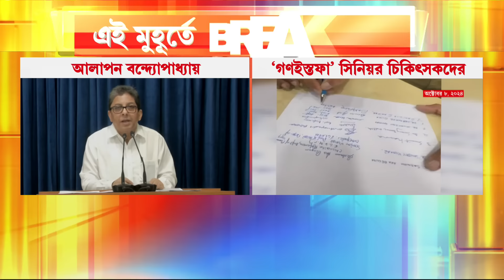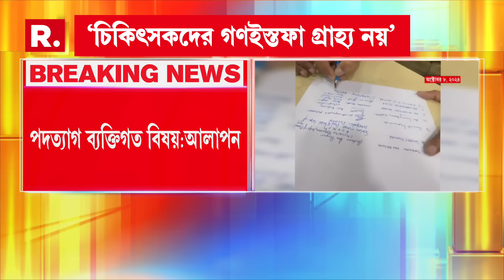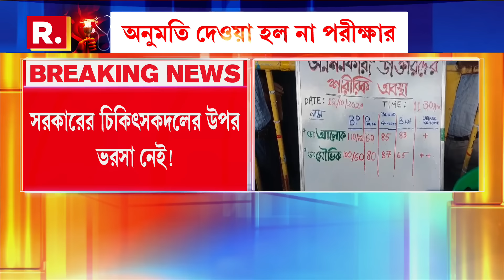চিকিৎসকদের গণইস্তফা গ্রহণ করল না রাজ‍্য। কী বললেন আলাপন বন্দ্যোপাধ্যায় ? দেখুন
চিকিৎসকদের গণইস্তফা গ্রহণ করল না রাজ‍্য। ‘সিনিয়র চিকিৎসকদের গণইস্তফা গ্রাহ‍্য নয়’, কী জানালেন মুখ্যমন্ত্রীর মুখ্য় উপদেষ্টা আলাপন বন্দ্যোপাধ্যায়

রিপাবলিক স্বাধীন।
রিপাবলিক নির্ভীক।
আপনিই রিপাবলিক।